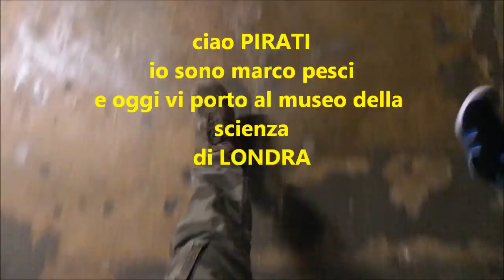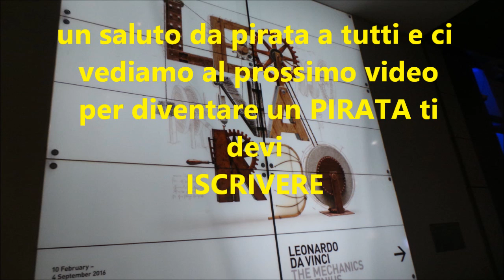MUSEO Della SCIENZA LONDRA - Capitan Canaglia -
Sia che siate amanti della scienza oppure no, quando uscirete di qui sarete entusiasti. E con voi i vostri bambini, se avete prole al seguito. Il Science Museum di Londra, che si trova in Exhibition Road, è uno dei musei di scienza più all’avanguardia per tecnologie espositive e possiede una delle più vaste raccolte al mondo nei settori della scienza, della tecnologia, dell’industria e della medicina, organizzate su cinque piani con mostre interattive e didattiche, ricche di informazioni e adatte a tutte le età. L’attrazione, che conta circa 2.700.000 spettatori all’anno, vale decisamente il viaggio.

Una volta entrati, al pianterreno, vicino all’ingresso, troverete la Energy Hall che, attraverso l’esposizione delle undici macchine che l’anno resa possibile, racconta la storia della rivoluzione industriale. Le macchine esposte sono corredate da esaurienti didascalie, che insieme alle tecniche di animazione presenti, vi permetteranno di capirne perfettamente il funzionamento. Una delle attrazioni più apprezzate, almeno dai bambini, è l’Energy Ring, l’anello in alluminio attraversato da luci. Appeso al soffitto dell’atrio, non potrete non notarlo! Rappresenta molto probabilmente l’energia dell’universo, in continua trasformazione e che mai si distrugge. Al secondo piano vale la pena soffermarsi ad ammirare l’antenato del nostro computer, il calcolatore meccanico di Charse Babbage, datato 1832. Sempre qui, all’interno dell’allestimento Fuelling the future (Accendiamo il futuro), chi vorrà potrà inserire il proprio nome nel nastro che ruota all’interno dell’anello e dare una risposta a diverse domande che verranno poste.

Il terzo piano è quello più apprezzato dai bambini, ma anche gli adulti non sono da meno. In questa zona sono esposti alianti, mongolfiere e vecchi aeroplani, come il Gipsy Moth, con cui Amy Johnson volò in Australia nel 1930. Sempre su questo piano troverete anche un simulatore di volo trasformato in Motionride. Gli appassionati di medicina e veterinaria troveranno molto interessanti da visitare il quarto e quinto piano, dove viene raccontata la storia di queste due discipline. Nella parte posteriore dell’edificio si trova la Wellcom Wing, distribuita su 4 piani e dedicata alle scoperte, dall’IMAX Cinema al pianterreno, alla galleria Who Am I? (Chi sono?), che esplora le caratteristiche dell’uomo e le scoperte di genetica, neurologia, psicologia. Sempre in quest’ala del museo si trova il SimEx Simulator ride, dove potrete vivere avventure della durata di 20 minuti su argomenti scientifici a bordo di un simulatore.
Se visitare vi ha fatto venire fame, al pianterreno della Wellcome Wing è aperto il Deep Blue Cafè (tutti i giorni dalle 10 alle 17).

Informazioni pratiche
Tube:Fermata South Kensington
(Piccadilly Line, Circle Line e District Line)
Orari e costi
tutti i giorni 10-18
24-26 dicembre chiuso. L’ingresso è gratuito eccetto che per le mostre temporanee, le rappresentazioni Imax, il SimEx Simulator Ride e il simulatore Mitionride.
Benvenuto nel canale di Capitan Canaglia,in questa nave trovi:Tutorial,giochi,video ricreativi per bambini e ragazzi...cosa aspetti!!entra anche tu a far parte della ciurma...iscriviti per non perdere le avventure del grande e mitico CAPITAN CANAGLIA.